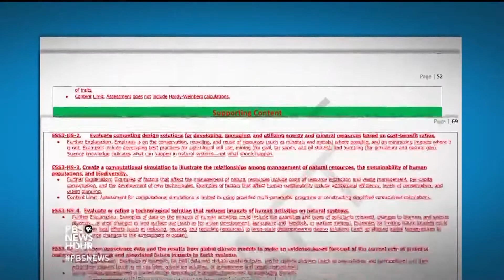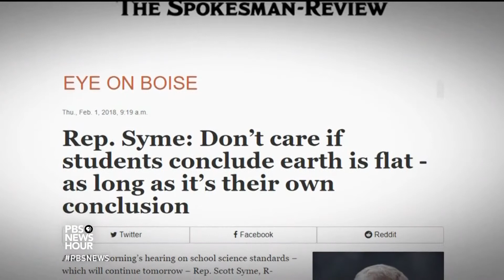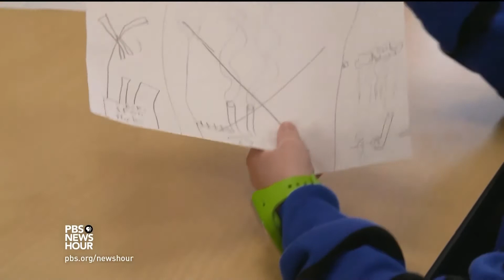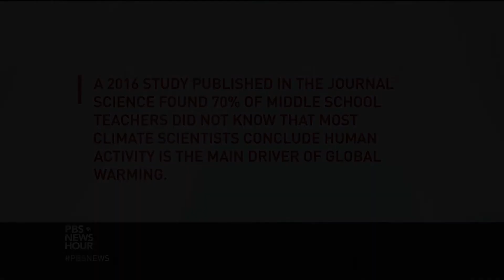Global Warming Debate Heats Up in Science Classrooms, State Legislatures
It’s been a three-year battle in Idaho over whether to approve new science education standards, largely because of disagreements over how to teach the subject of global warming. Some lawmakers argued the proposed science lessons would “spoon feed” students the conclusion that human activity is largely responsible for the increase in Earth’s temperature. They said students should be encouraged to look at the data and come to their own conclusions. But 8th grade science teacher Nathan Dean told Education Week it would be “educational malpractice” to teach global warming without emphasizing the major role humans play.

This story aired just days before the Idaho Senate Education Committee voted to approve the new standards, with climate change sections intact. Scott Cook, the director of Academics at the Idaho Department of Education called the vote a "big win for Idaho students, science education and the democratic process." The Senate action takes precedence over the action in the House Education Committee, which voted earlier to delete some of the sections on global warming.

At least nine states have tried to repeal, block or modify state science standards, partly because of the treatment of climate change, according to the National Center for Science Education. Those efforts have largely failed.

Climate Change, Evolution Cause Curriculum Dust-Up in N.M.